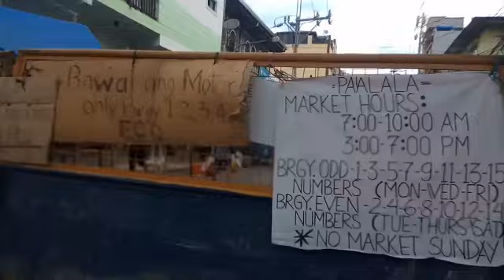MAY 1, 2020 DIVISORIA BAGO MAG HARD-LOCKDOWN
Biyahe papuntang Divisoria, bago mag lockdown
ng May 3-4,2020..
Up date tayo kung maraming mabibilihan ng fruits at vegetables sa Asuncion at Tabora sa Divisoria.